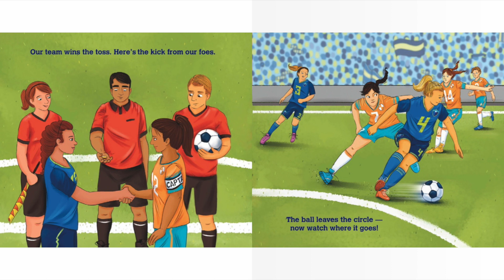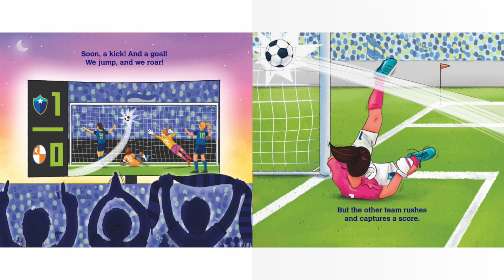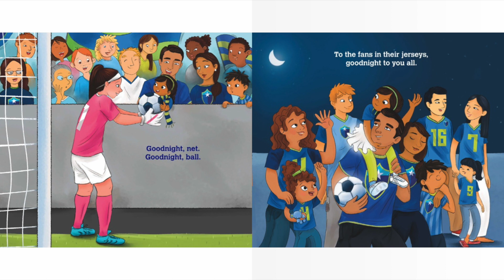Goodnight Soccer | Reading Books For Kids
Goodnight Soccer by Michael Dahl. This is one of many books for kids read by Calvin Thomas. Books for kids and all storybooks on this kids channel are for children to learn and read. Save this channel for your homeschool library, to learn English through storytelling. We also have great bedtime stories and all types of exciting books to read for kids! 😁